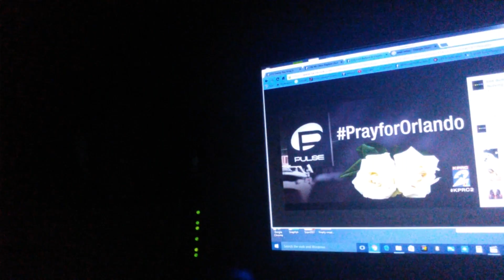Pray For Orlando Stop Hate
When the gunfire at the Pulse Orlando club finally stopped, 50 people — including Mateen — were dead and dozens critically wounded in the deadliest mass shooting in modern U.S. history. Mateen, who authorities said had pledged allegiance to the Islamic State in a 911 call around the time of the attack, died in a gun battle with SWAT team members.

President Barack Obama called the shooting an "act of terror" and an "act of hate" targeting a place of "solidarity and empowerment" for gays and lesbians. He urged Americans to decide whether this is the kind of "country we want to be."